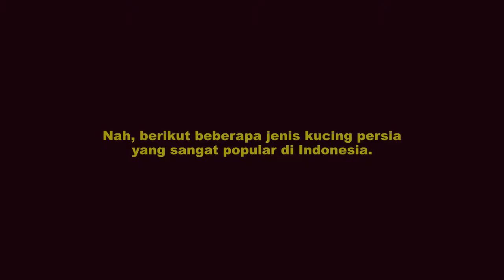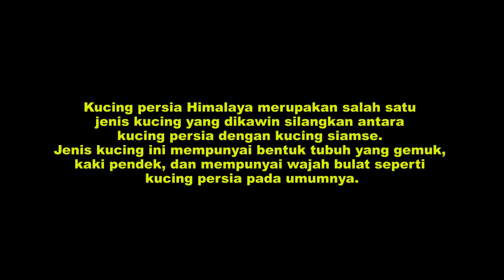INILAH 4 JENIS KUCING PERSIA YANG PALING DISUKAI CAT LOVERS SEINDONESIA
Kucing Persia merupakan salah satu jenis kucing berbulu panjang dengan bentuk wajah bulat dan moncong yang pendek. Nama kucing persia mengacu pada Persia nama lama iran yang mana kucing serupa ditemukan. Pada abad 19 setelah Perang Dunia II, kucing jenis ini mulai dikembangkan di Inggris dan Amerika. Di Inggris kucing persia dijuluki Longhair atau Persian Longhair, kemudian dibagi kedalam dua ras yaitu Chinchilla warna perak dan yang agak gelap.

Di Indonesia kucing persia termasuk kucing yang paling digemari tidak heran banyak yang memeliharanya. Yang menjadi daya tarik sehingga kucing ini banyak diminati adalah ciri-ciri dan sifat yang dimiliki kucing persia. Pada umumnya kucing persia mempunyai bentuk tubuh yang gemuk, besar, dan tambun. Selain itu, yang menjadi ciri khasnya adalah hidungnya yang mancung kedalam alias pesek, wajahnya bulat, dan mempunyai bulu yang cukup panjang. Jika diperhatikan dari samping dahi, hidung, dan dagu terlihat flat. Kucing persia juga memiliki sifat yang manja. Sehingga kucing persia pun sangat cocok dijadikan hewan kesayangan di rumah. Namun, dewasa ini sudah banyak yang mengembangbiakkan kucing persia melalui kawin silang dengan ras kucing yang lain. Sehingga sedikit banyaknya terdapat perbedaan antara kucing persia yang tidak mengalami kawin silang dan kucing persia yang mengalami kawin silang.

Nah, berikut beberapa jenis kucing persia yang sangat popular di Indonesia.